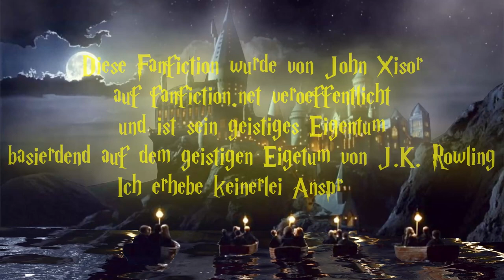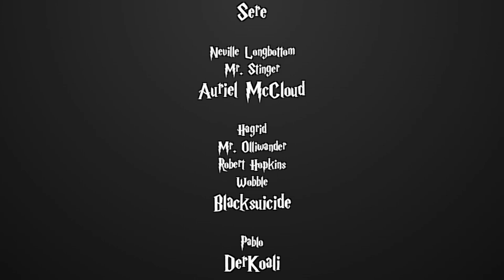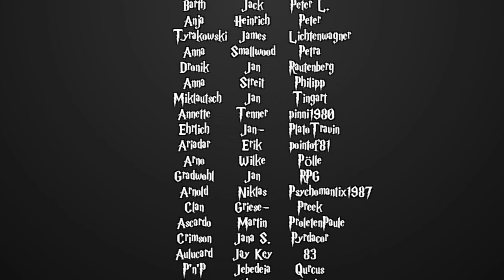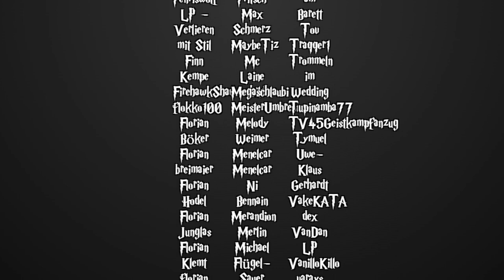[Fanfiction] Harry Potter und die Schatten der Vergangenheit -139.1- Erinnerungen